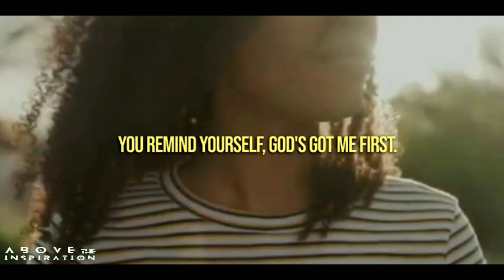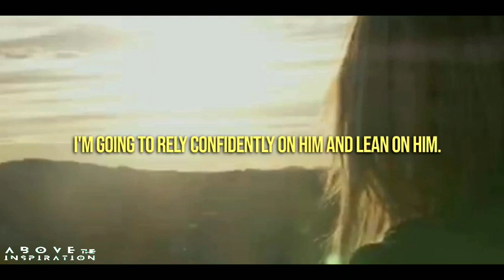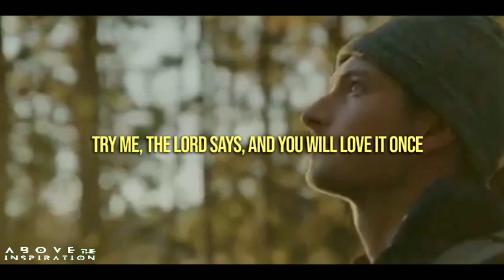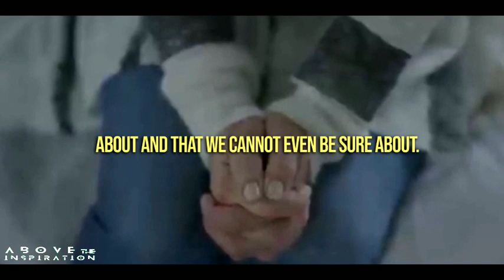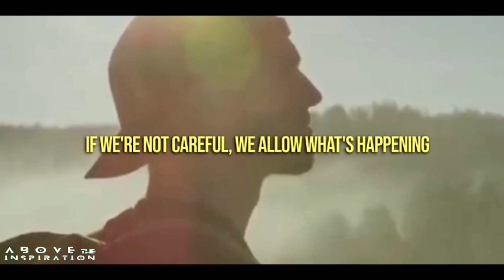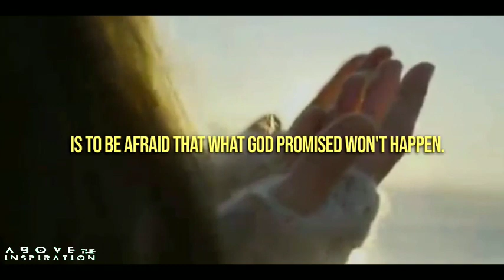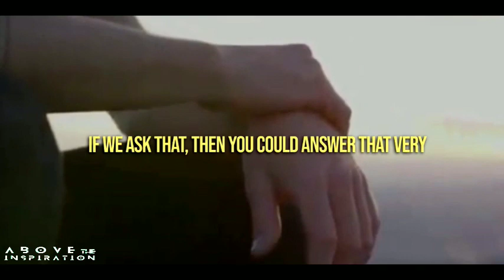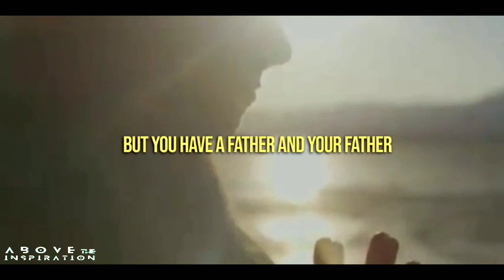Cast Your Cares On God | TRUST GOD & Give It To God - Inspirational & Motivational Video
Too often we trust our own abilities, believing that we can figure it out on our own. We must cast all of our cares and worry on God for He cares for us. Give it to God and don't waste another day of your life worrying!
TRUST GOD | Cast Your Cares On God | Give It To God   - Inspirational & Motivational Video

Speakers:
Creflo Dollar
David Jeremiah